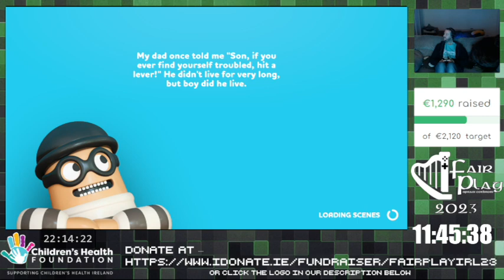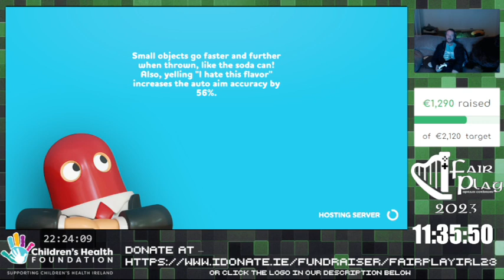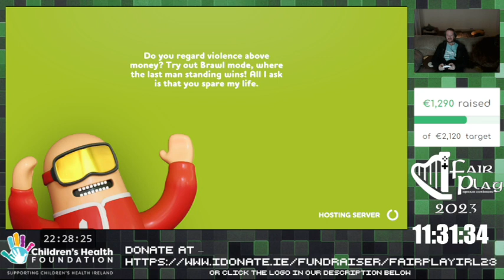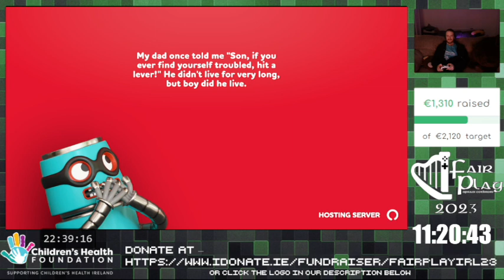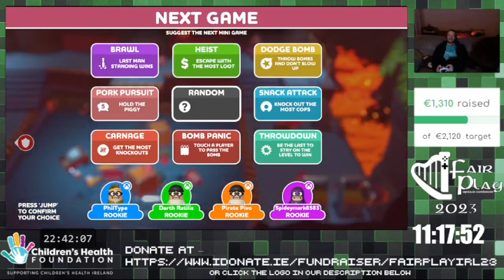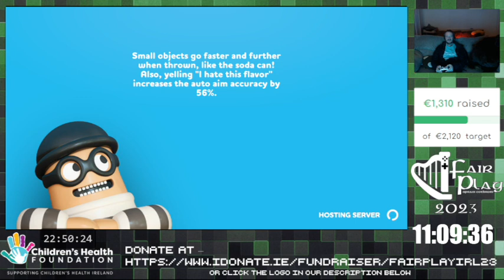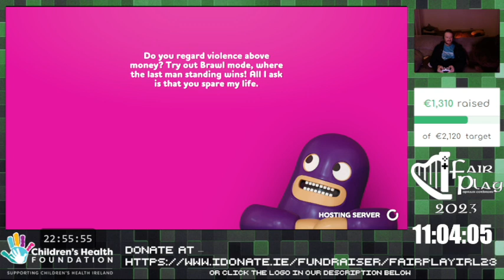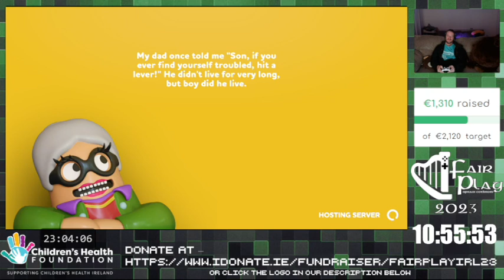2023 - Rubber Bandits (Again)